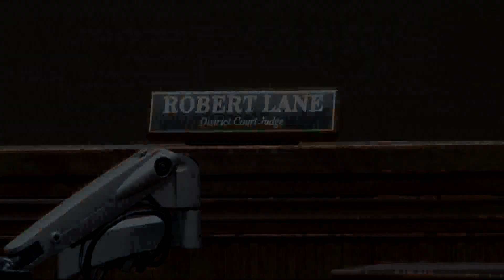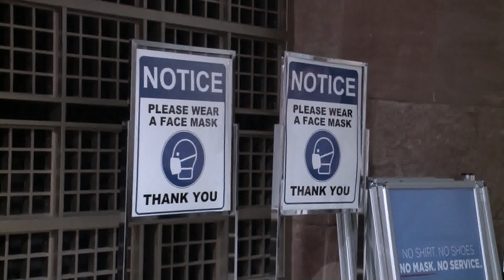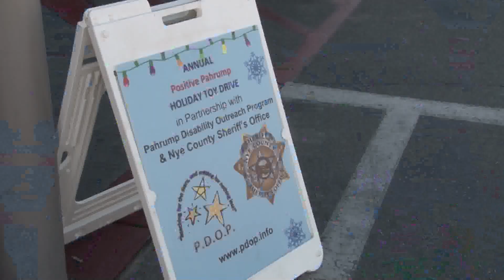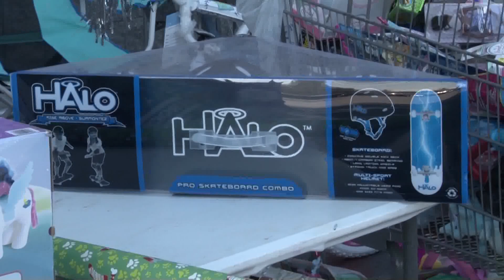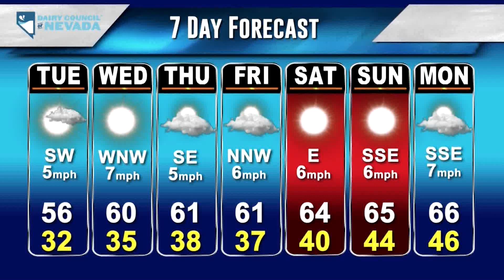KPVM News 25 12/19/2022